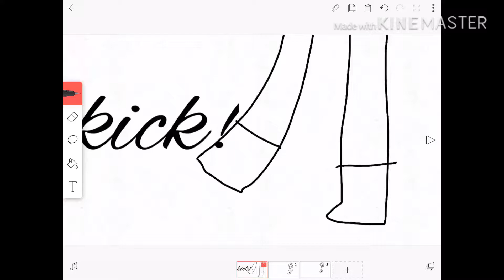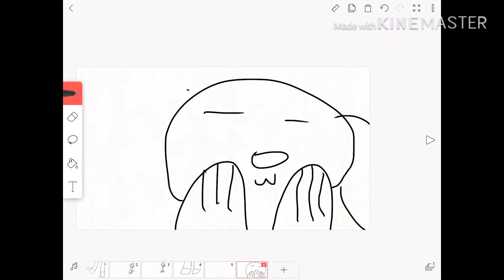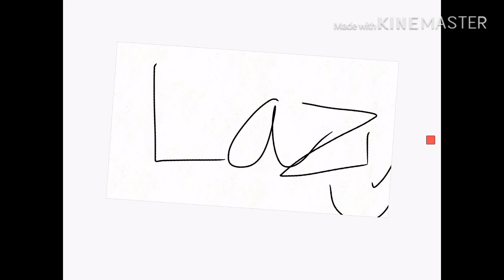I was bored lol